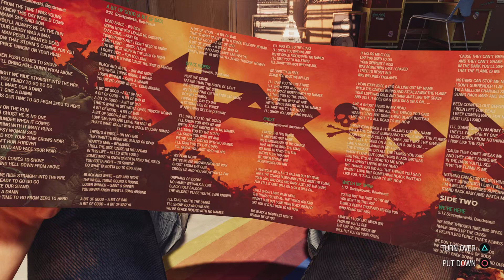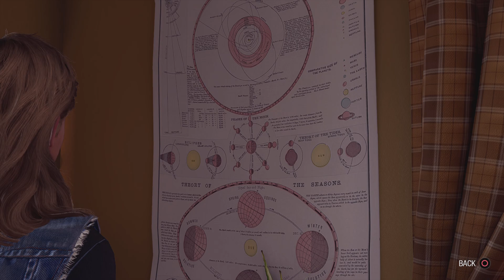Marvel's Guardians of the Galaxy_20240928103814